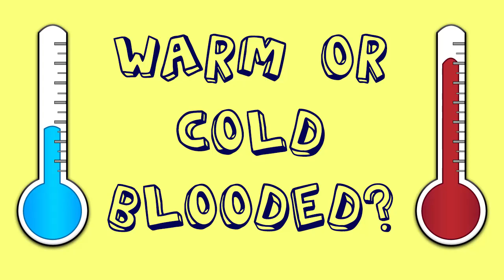Warm or Cold Blooded Animals | Learn the Difference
Warm vs Cold Blooded Animals
This video teaches about warm blooded and cold blooded animals.  Warm blooded animals keep the same body temperature even if it’s cold or hot outside.  Cold blooded animals have the same body temperature as the surrounding outside temperature.